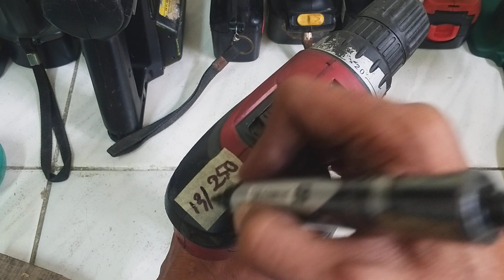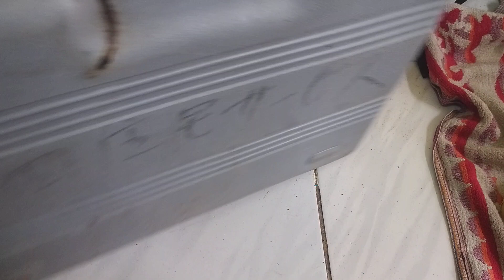Khoan pin hàng bãi (nhật). Phone -zalo 0583819402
Mình bán máy hàng bãi Nhật, đã qua sử dụng, bao gồm thân máy - vỏ pin .
      Anh em đặt mua máy xin gửi thông tin  Tên - địa chỉ - số điện thoại, mã số máy. vv...